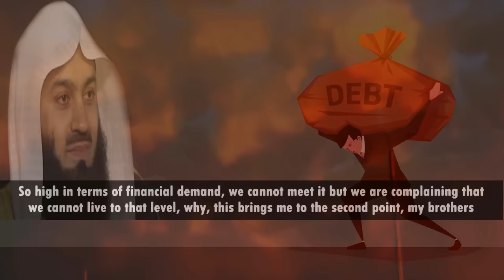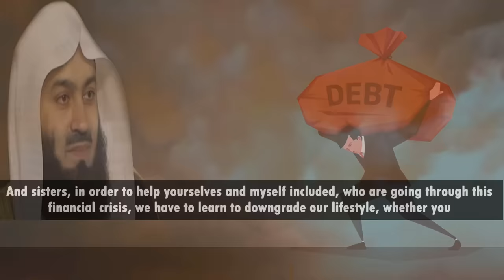Steps For Alleviating Financial Difficulties | Mufti Menk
📌MuftiMenk gives important tips how to face financial difficulties or hardship for a believer whenever He/ she goes through such type of problem in an Islamic way. Muslims, we have come to this world or to the earth in order to be tested, we all believe that the Quran. In this lecture with English subtitle, He points out we should seek assistances from Allah (swt) through bearing sabr (patience), asking His forgiveness, making tawba (repentance), praying salah (prayer) on time, downgrading living standard and trusting Allah’s plan for us.

@muftimenkofficial  said, “Success is not how much money you have, wallahi success is whether Allah is pleased with You or not; when you get Jennah (paradise) that's it, even if you had nothing on earth.”

🤚PLEASE NOTE:
🚫 This channel doesn't Support & Advocate any unlawful activity towards any individual or community. 🚫 💎This video is created by & for the “The All-Loving”. Feel free to re-upload and share.